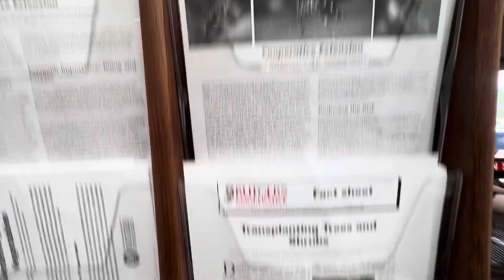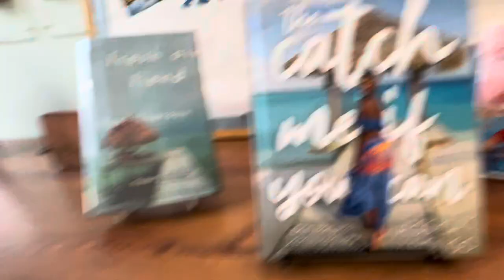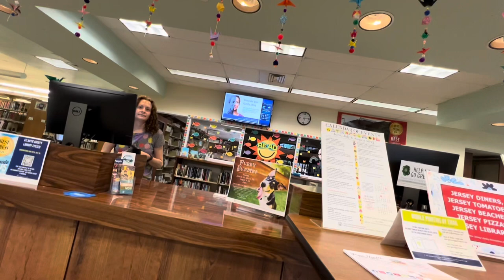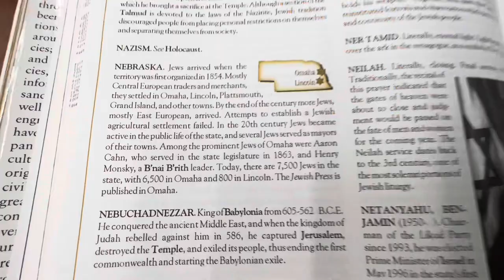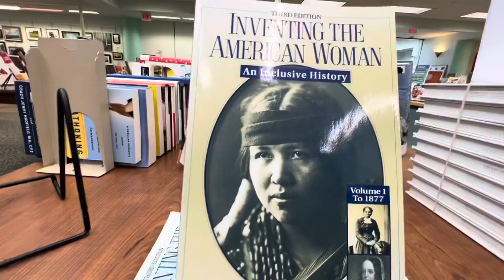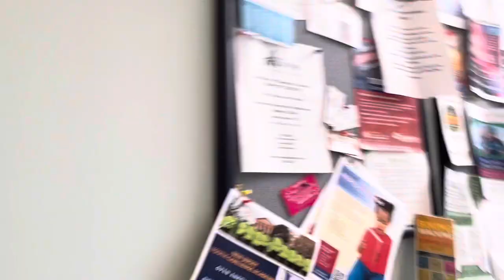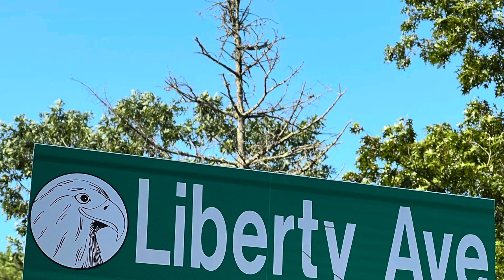GALLOWAY GALS: KAREN ALERT! ATLANTIC COUNTY LIBRARY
7.26.23 who needs some trimming?
Who knows a lawyer?
Who has love in their heart?